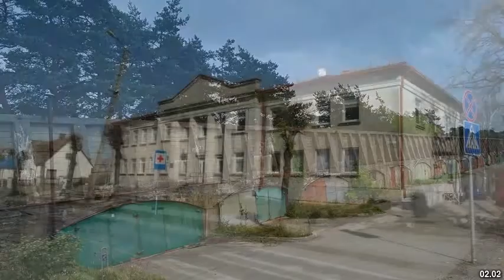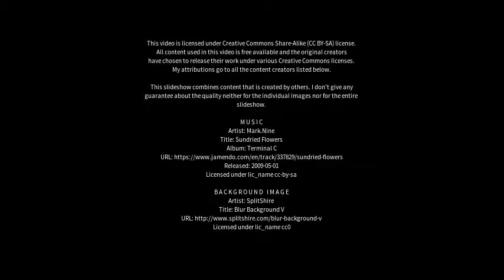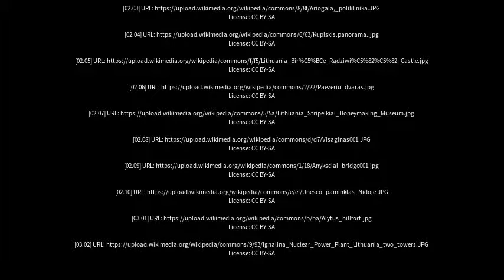Best places to visit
Best places to visit - Dūkštas (Lithuania) Best places to visit - Slideshows from all over the world - City trips, nature pictures, etc.